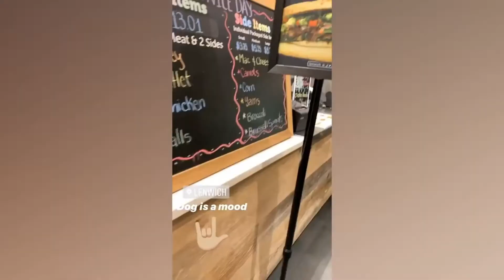Adorable Funny Dogs - Adorable funny dogs 🐶🐱 Hilarious Animals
👉VIDEO: Adorable Funny Dogs - Adorable funny dogs

We guarantee that you will laugh super hard and leave our channel with a smile on your face!

Pup Media is your ultimate destination for funny animal videos. If you like cute and funny compilations of pets and animals, than this is the channel for you.